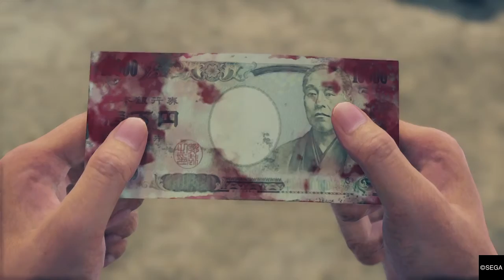용과 같이 7: 18 - 三章/이진 삼방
용과 같이7 빛과 어둠의 행방